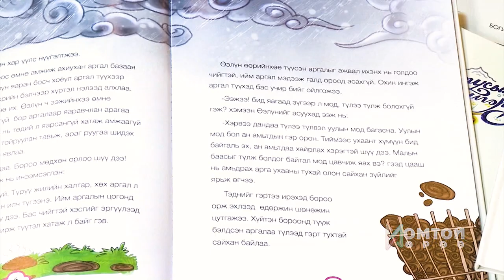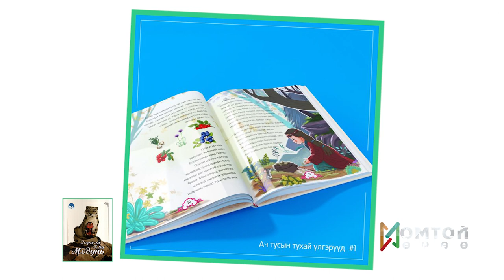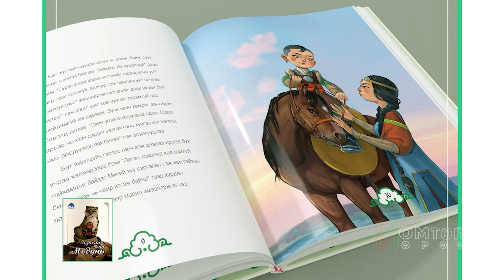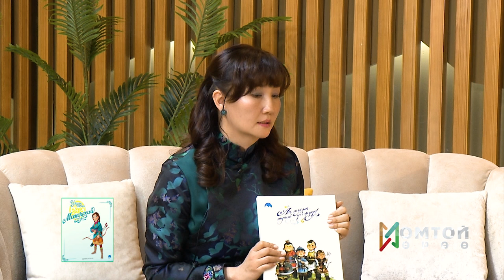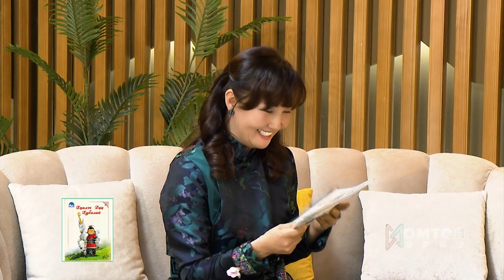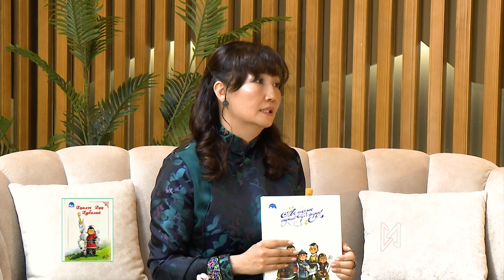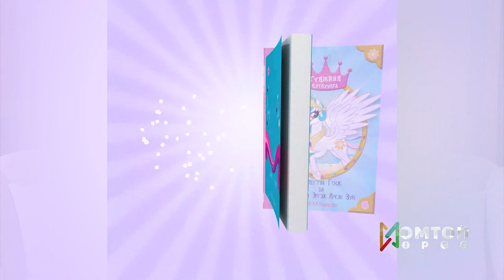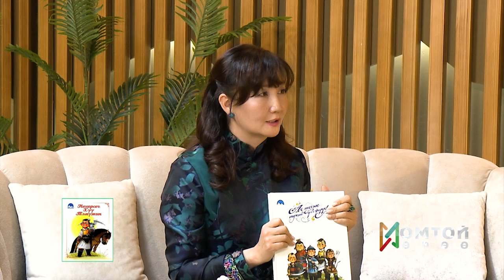Номтой өрөө Зочин : С.Лхагва Альпа паблишнг ХХК-ний захирал